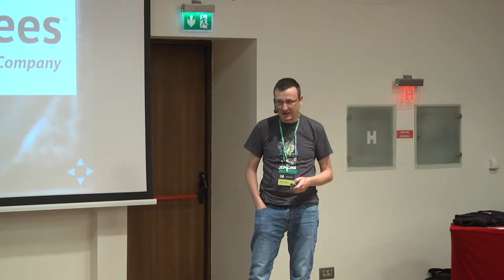DevExperience 2016 - Viktor Farcic - Self Healing Systems